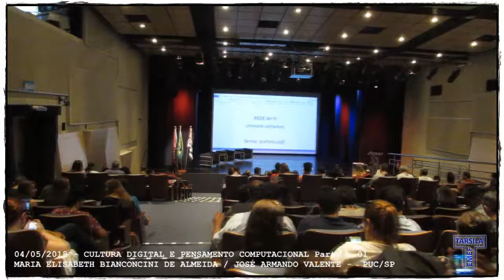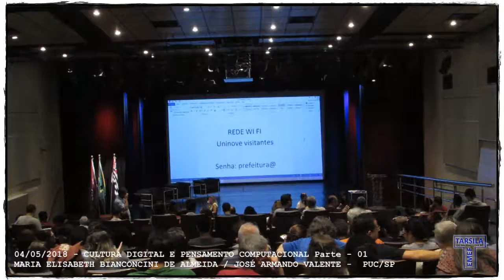EMEF Tarsila do Amaral - DRE-BT - SME - Implementação Currículo de TPA´s - Parte 01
04/05/2018 - SME - EMEF Tarsila do Amaral - DRE-BT: NÚCLEO DE TECNOLOGIAS PARA A APRENDIZAGEM - SME - Implementação do Currículo de Tecnologias para POIEs. CULTURA DIGITAL E PENSAMENTO COMPUTACIONAL  - MARIA ELISABETH BIANCONCINI DE ALMEIDA / JOSÉ ARMANDO VALENTE - PUC/SP.